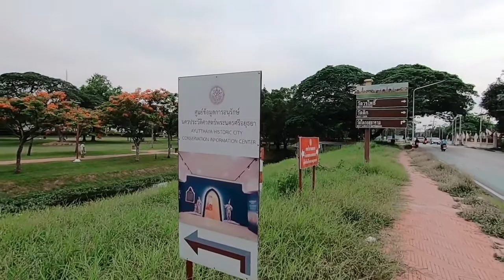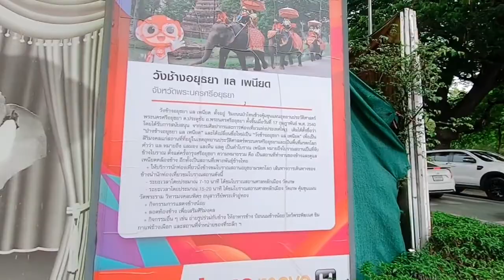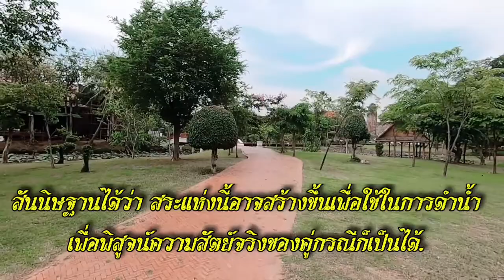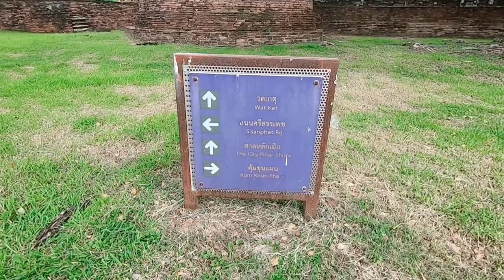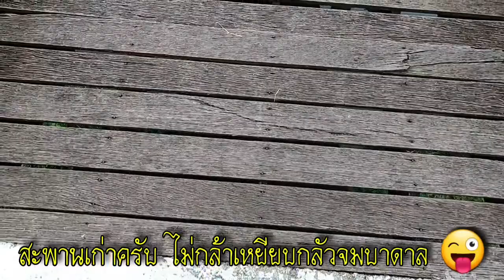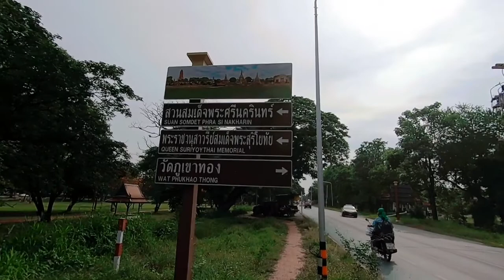วังช้าง วัดเกษ คุ้มขุนแผน อยุธยา ประวัติศาสตร์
พระนครศรีอยุธยา  กับ วัดเกษ คุ้มขุนแผน ประวัติศาสตร์ที่ ไม่เคยรู้